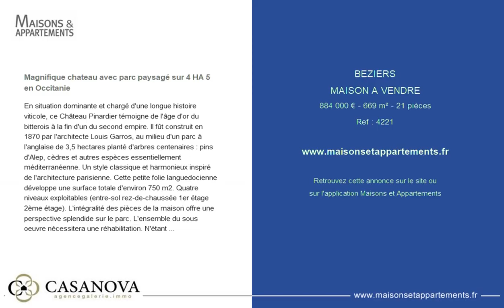BEZIERS - MAISON A VENDRE - 884 000 € - 669 m² - 21 pièces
Référence : 4221

Magnifique chateau avec parc paysagé sur 4 HA 5 en Occitanie
En situation dominante et chargé d'une longue histoire viticole, ce Château Pinardier témoigne de l'âge d'or du bitterois à la fin d'un du second empire. Il fût construit en 1870 par l'architecte Louis Garros, au milieu d'un parc à l'anglaise de 3,5 hectares planté d'arbres centenaires : pins d'Alep, cèdres et autres espèces essentiellement méditerranéenne. Un style classique et harmonieux inspiré de l'architecture parisienne. Cette petite folie languedocienne développe une surface totale d'environ 750 m2. Quatre niveaux exploitables (entre-sol rez-de-chaussée 1er étage 2ème étage). L'intégralité des pièces de la maison offre une perspective splendide sur le parc. L'ensemble du sous oeuvre nécessitera une réhabilitation. N'étant plus habité depuis presque un siècle, sanitaire et réseau électrique ne sont plus en état ou inexistant. La création d'un système d'assainissement sera à prévoir également. La toiture en ardoise et la zinguerie ont fait l'objet d'une révision complète il y a quelque année. Terrain entièrement clôturé et équipé d'un réseau d'arrosage raccordé au Bas Rhône. A l'écart de la propriété, une serre d'époque avec une dépendance permet d'imaginer différents projets. Un lieu unique ou règne calme et quiétude... Une proposition exceptionnelle sur le secteur. Situation : 15 minutes des accès A75 et A9 des stations balnéaires de la gare TGV et 25 minutes de Pézenas et du Golf Saint-Thomas.

Cette annonce vous est proposée par l'agence AGENCE GALERIE IMMOBILIER CLERMONT L'HERAULT